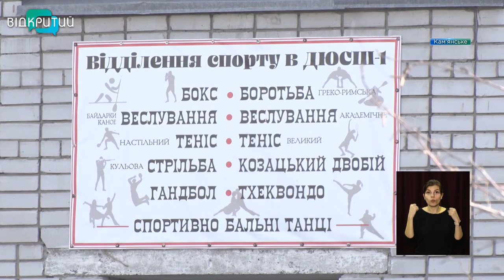ДЮСШ №1 у Кам'янському відсвяткувала своє 70-річчя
ДЮСШ №1 у  Кам'янському відсвяткувала своє 70-річчя. Вихованці спортшколи щороку беруть участь у світових та національних змаганнях.